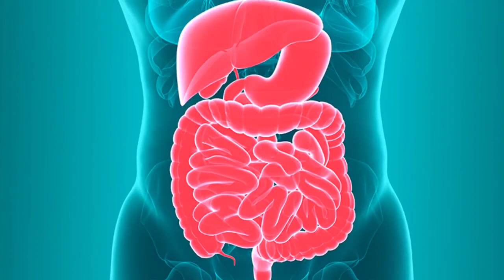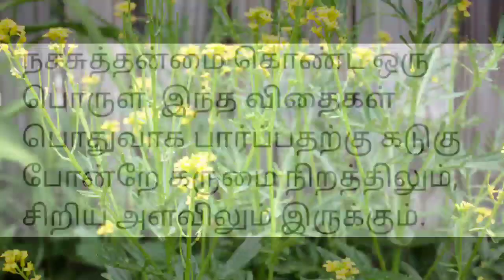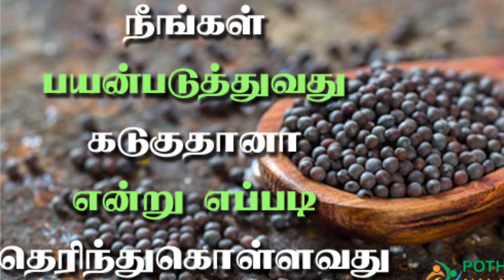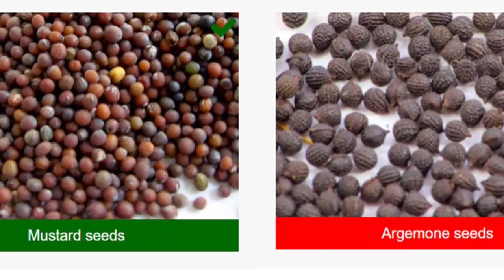உயிரை பறிக்கும் கடுகு ! Mustard Seed Adulteration in Tamil |Kadugu Kallappadam|Health Tips in Tamil